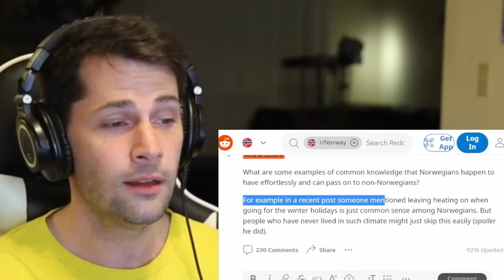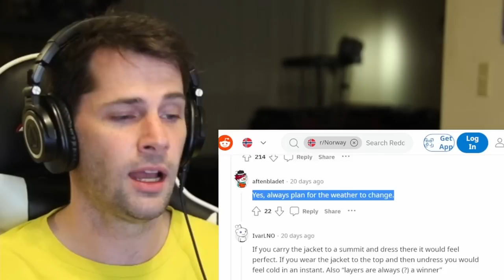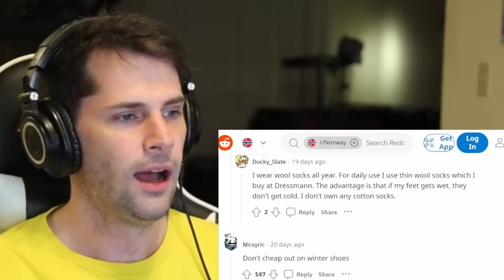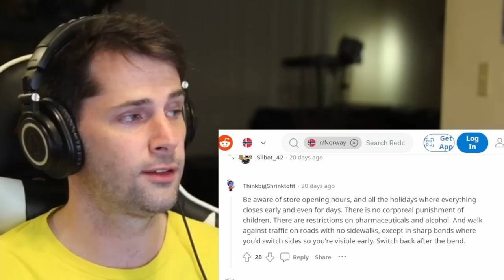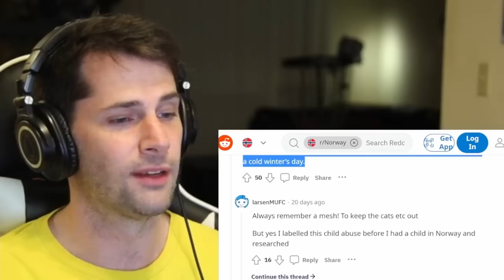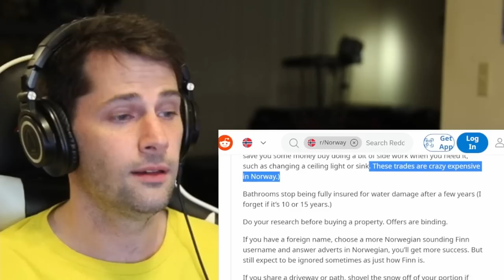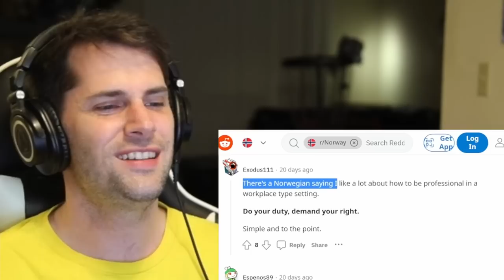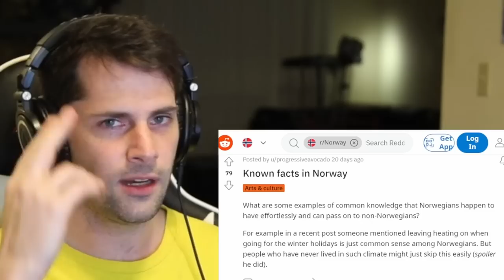American Reacts to Helpful Tips About Norway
I am very excited today to learn about all kinds of helpful tips from Norwegians based on the wisdom they have accumulated living in Norway. As an American, I am very interested in the unique insights Norwegian residents have.